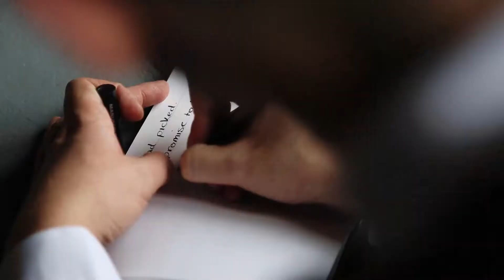Ashley and Keith's elopement at Hotel Endsleigh. By Baxter & Ted.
Incredible film of Ashley & Keith's elopement by Baxter & Ted.
Loulabel
Hotel Endsleigh
Enchanted Brides
Amy Potter MUA
Peboryon